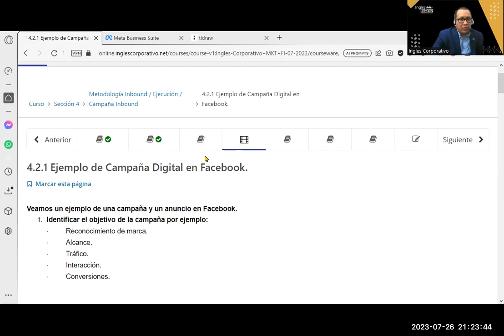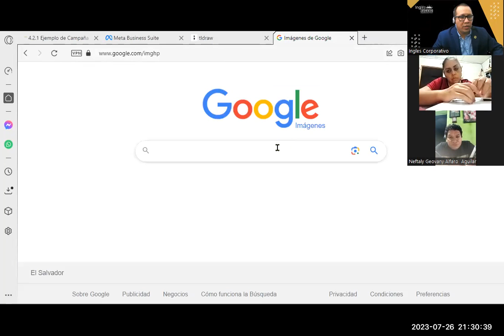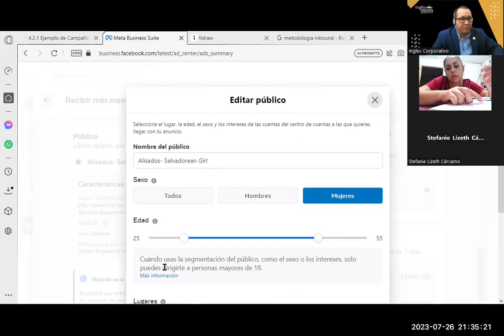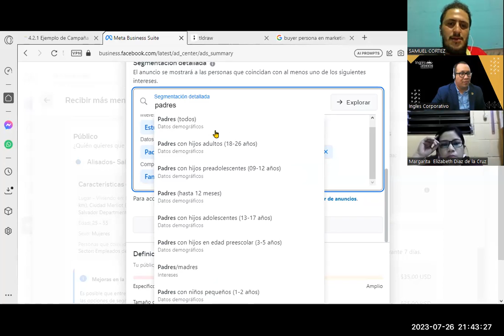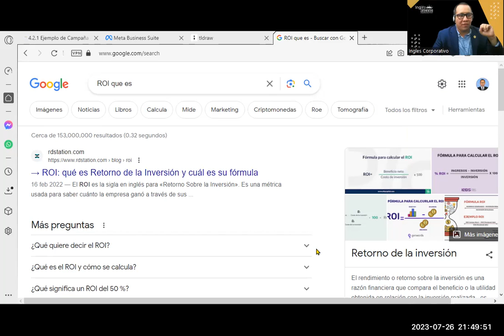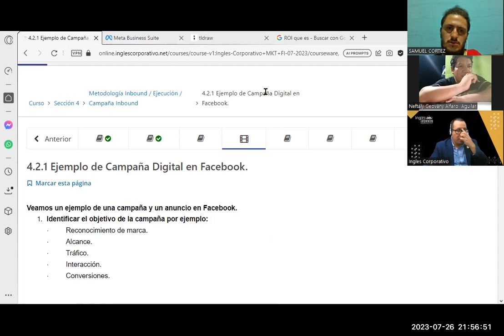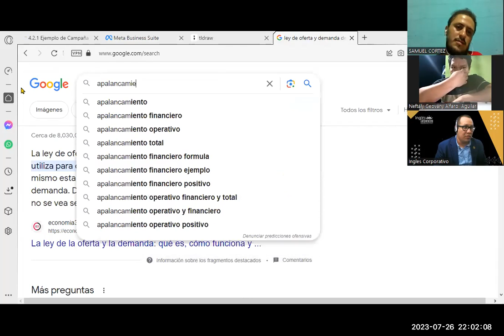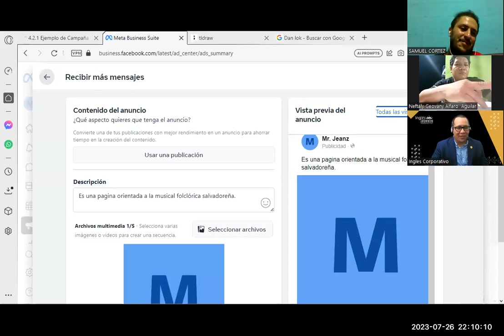Sesión15- 26-07-23-MKT-02-9-10-PM-04-23-Reyes- Facebook Business + Campaña Digital Parte1